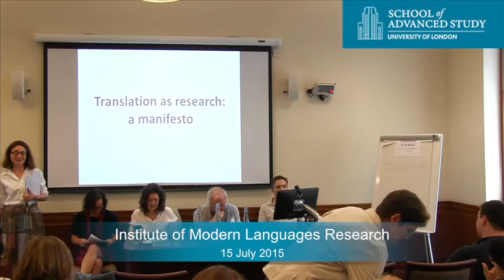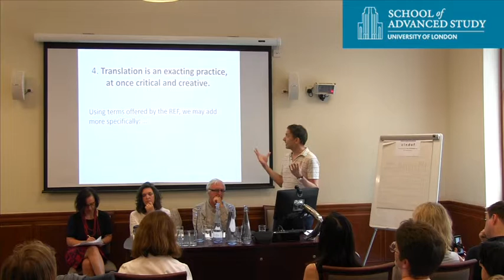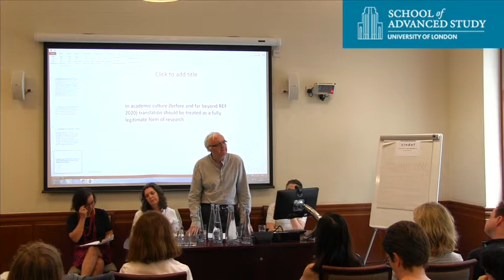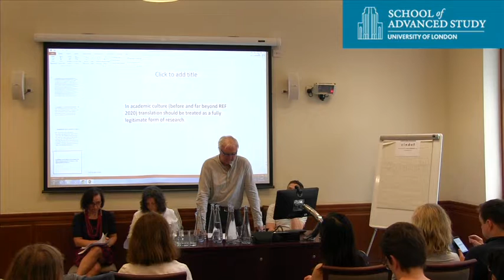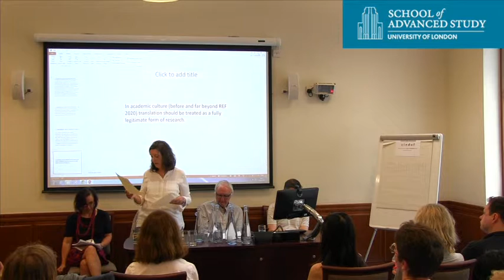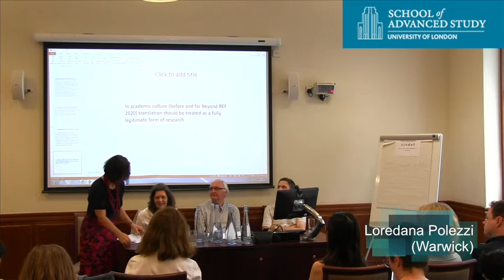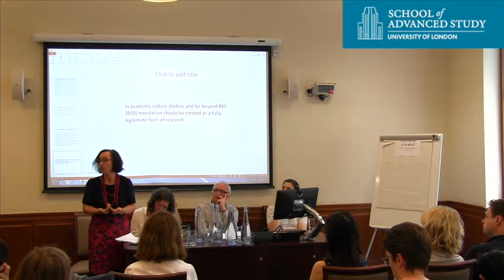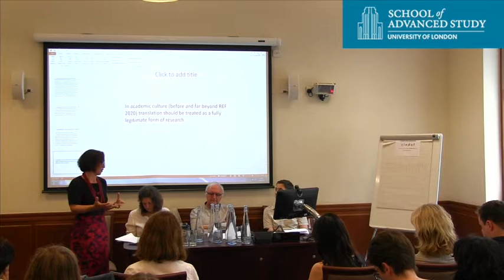What is Modern Languages Research? Modern Languages Research and Translation: Discussion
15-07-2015 Institute of Modern Languages Research

What is Modern Languages Research?

Modern Languages Research and Translations: Discussion

Nick Harrison (Kings); Peter Bush (Translators Association); Catherine Boyle (KCL); Loredana Polezzi (Warwick)

A pilot workshop to discuss what constitutes Modern Languages as a disciplinary field and the defining features of Modern
Languages research as practised in the UK.

The workshop continues the strategic objectives of several prominent studies and reports, initiated in 2008 with the post‐RAE LLAS Subject Centre’s ‘Research Review in Modern Languages’; Michael Worton’s 2009 review ‘Modern Foreign Language Provision in Higher Education in England’; the 2011 IGRS‐MHRA Debate ‘The Future of UK Modern Languages’; the British Academy’s four‐year programme launched in 2011, resulting in reports and initiatives such as ‘Lost for Words.
The Need for Languages in UK Diplomacy and Security’, 2013; ‘Languages: The State of the Nation’, 2013; ‘Multilingual Britain’, 2013; ‘Born Global. Rethinking Language Policy for 21stC Britain’, 2014, and the Language Festival launched in partnership with The Guardian in 2014;  the ‘Manifesto for Languages’ by the All‐Party Parliamentary Group on Modern Languages, 2014, and the AHRC’s strategic priority to articulate the value and importance of language‐led research, as demonstrated in its Translating Cultures theme and its Open World Research Initiative.

The workshop will provide a space for informed discussion and debate among Modern Languages researchers based in the UK. Modern Languages researchers from other European countries, with different and distinctive disciplinary traditions and methodologies, will be invited to provide a comparative perspective and to give an external view on the specificities of UK Modern Languages research. Similarly, speakers from cognate disciplines such as English, history and linguistics will provide contrasting perspectives

In the 2014 REF, Modern Languages research was assessed as a single disciplinary field. The proposed workshop aims to reflect on this experience and asks (following Worton): What is Modern Languages research and scholarship? How might Modern Languages researchers inspire the next generation?